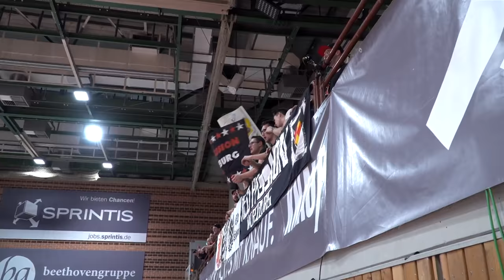s.Oliver Würzburg v Bakken Bears - Full Game - Quarter-Finals - FIBA Europe Cup 2019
Watch the Quarter-Finals game between s.Oliver Würzburg and Bakken Bears from the FIBA Europe Cup 2019